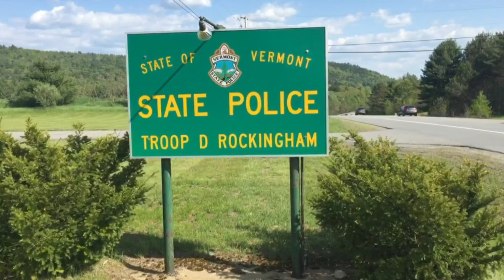State Police Seize Over 520 Bags of Heroin in Springfield - YCN News 6.20.16